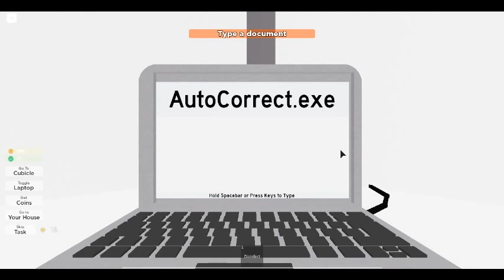me when i have to do homework